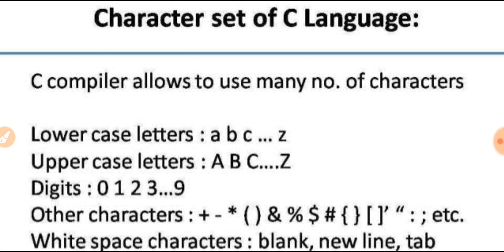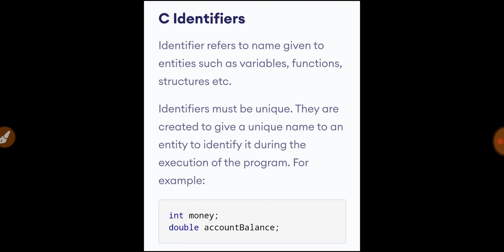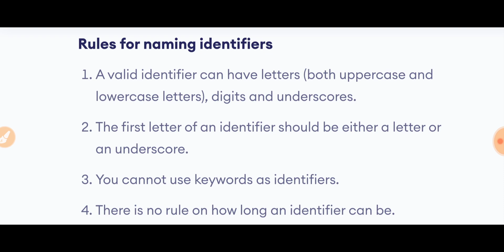Keywords & Identifiers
Both are important in every programing languages.